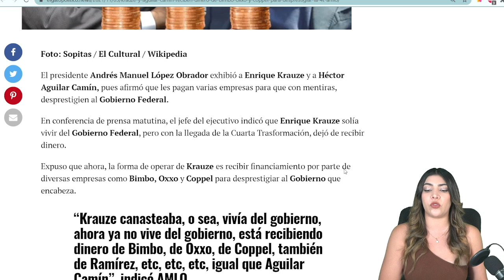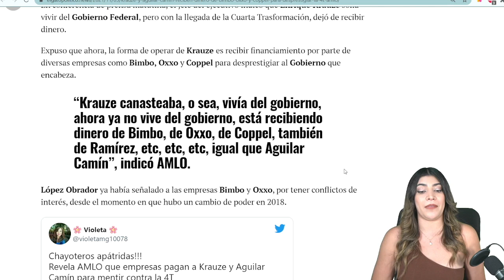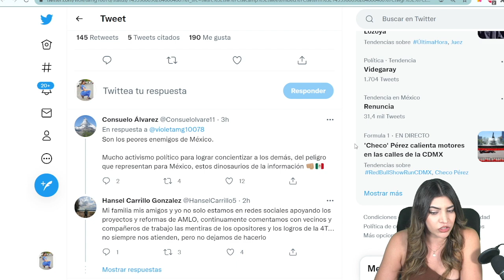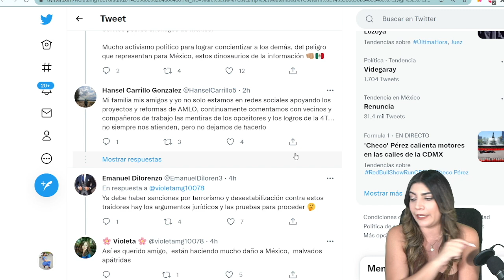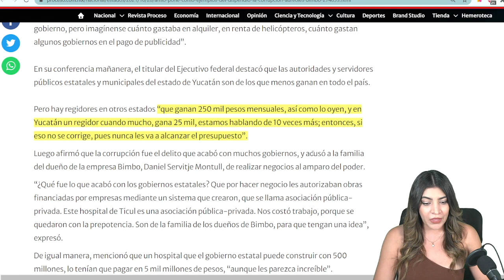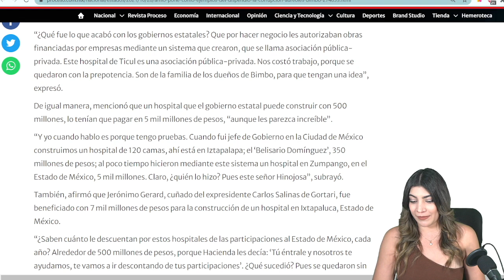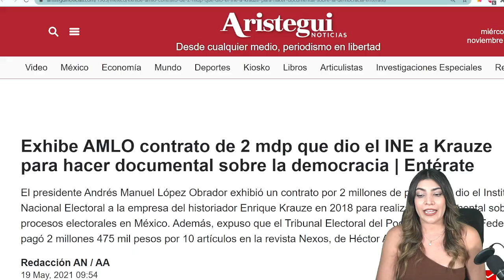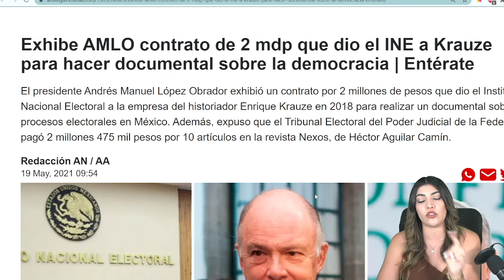OXXO Y BIMBO PAGARON MILLONES PARA DERROCAR A LA 4T! AMLO REVELA TODA LA VERDAD!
No te pierdas nuestro video anterior: ¡CAE LORET DE MOLA! DR. ALFREDO JALIFE REVELA LAVADO DE DINERO DEL TEXTOSERVIDOR.